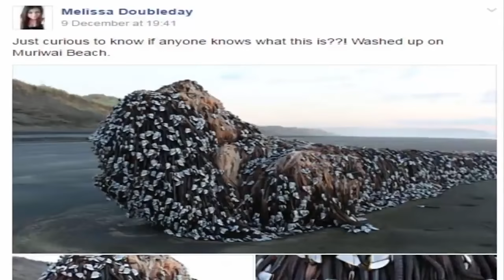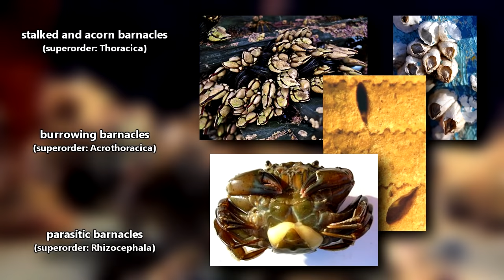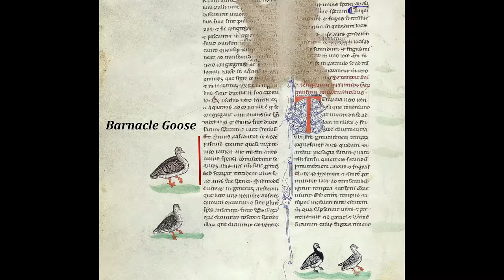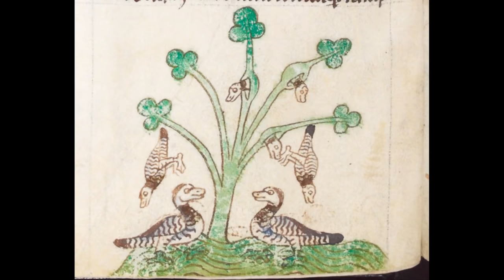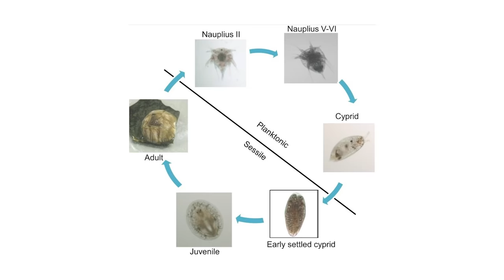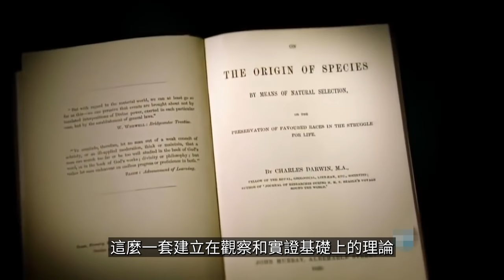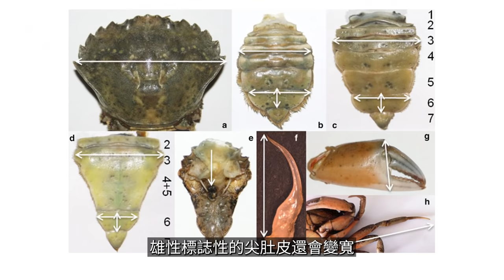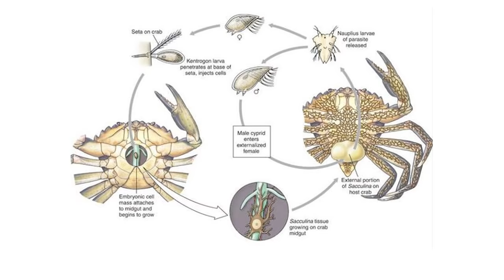既是座頭鯨之友，又是地獄美味，還能閹割螃蟹，藤壺家族果然變態！【老肉雜談】動物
藤壺可能是世界上最被低估的海洋動物了，它不僅是進化方面的奇葩，而且每個種類都充滿了神秘色彩，你能想到它們居然是節肢動物，跟帝王蟹和龍蝦們是親戚嗎？你能想到達爾文曾經花了8年時間研究它，尋找支持進化論的證據嗎？最離譜的是鵝頸藤壺居然還是一種天價的美食，成功的進入了我吃不起的海鮮清單裡面。今天的節目咱們就來聊藤壺的傳奇故事。